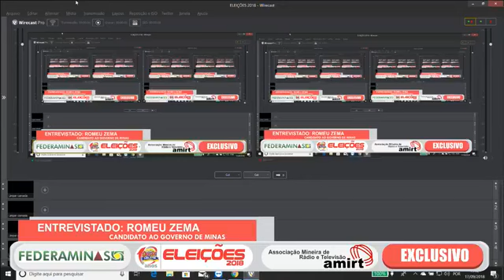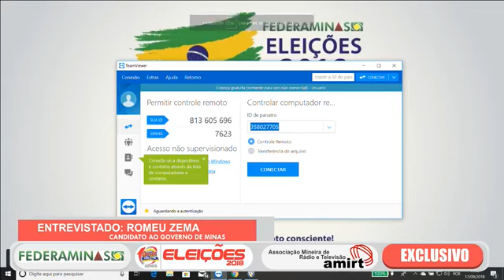Entrevista com candidatos ao governo de minas - Entrevista com Romeu Zema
Parceria entre a Federaminas, Amirt e parceiros